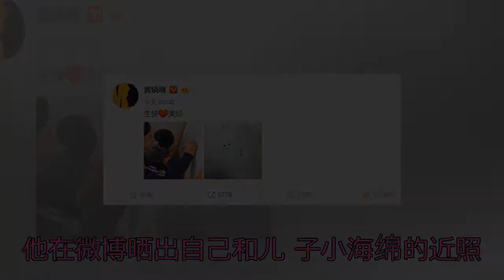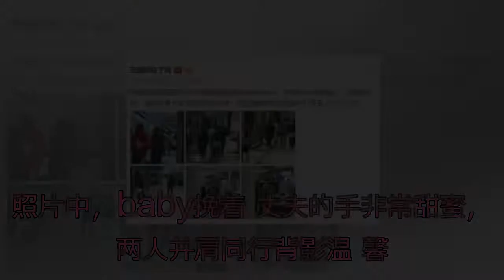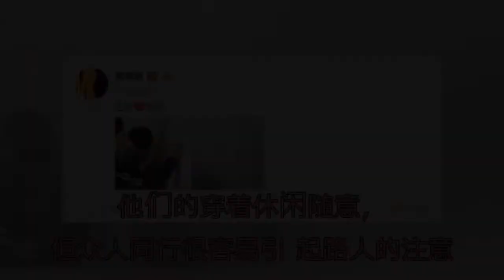网友在美国偶遇黄晓明夫妇逛街，baby挽手丈夫同行背影显温馨